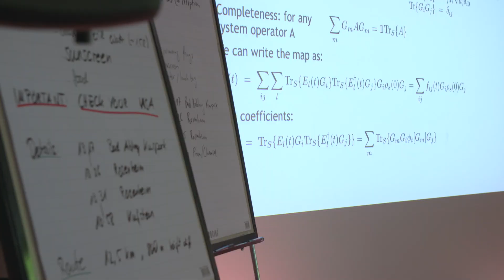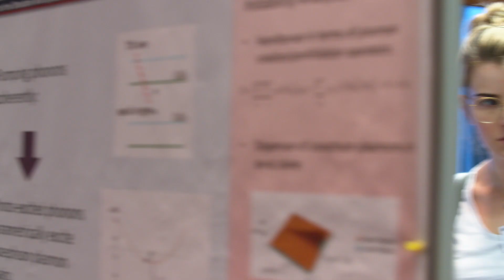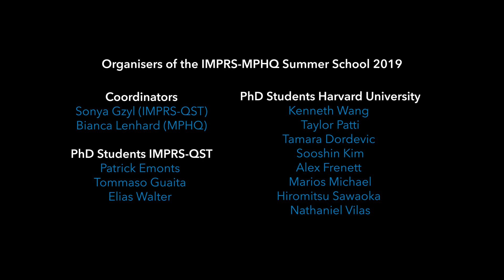Summer School 2019 by IMPRS-QST and MPHQ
Participants of the 2019 summer school, hosted by our partner graduate program IMPRS-MPHQ, highlight the best aspects and moments of this great joint event!